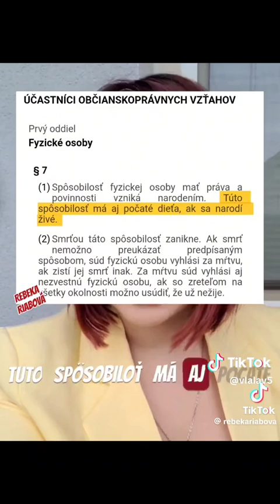Pozor na Plavakovu v psrlamente vyhlásila a vyhlasuje horor katastrofa odpor špina stupidita ..